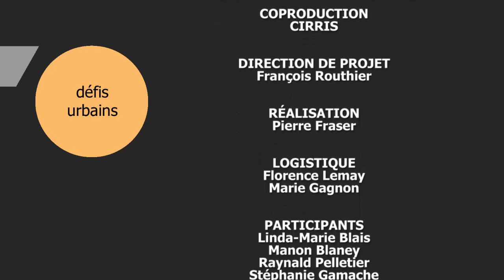Circuler sur un trottoir en fauteuil roulant